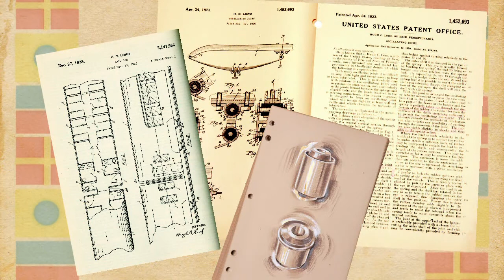Erie Hall of Fame | Hugh Compton Lord | 2010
Hugh C. Lord was a renaissance man. Orphaned at 12, he grew to become a lawyer, specializing in patent law. Curious about all things Lord firmly believed that an inventive mind and practical scientific application could solve all problems -- especially the squeaky, screeching sounds of traffic in front of his home on busy West 5th Street.

The noise of traffic became so intolerable that Lord developed rubber suspension mounts for cars. The mounts were so successful that General Electric soon bought them for their trains. Today Lord Corporation builds devices and systems to manage mechanical motion and control noise and vibration in vehicles that travel on and under water; on land; in the air and out in space.